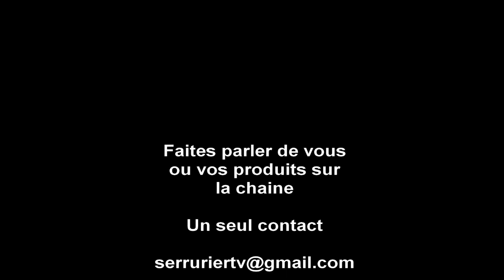Ce que veulent les serruriers 💡 10 idées pour fabricants et fournisseurs 🔑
Petite vidéo sans prétention mais si jamais ça débouchait un jour sur quelque chose de concret ce serait génial.
Il existe toute une communauté de serruriers qui peut vous aider à mettre des solutions en face des vrais besoins de terrain. N'hésitez pas!

Retrouvez nous sur la page Facebook, Les mordus de serrurerie et de crochetage

Jean Raoul Ducable dans le groupe Facebook

Ilan Cintas dans le groupe Facebook